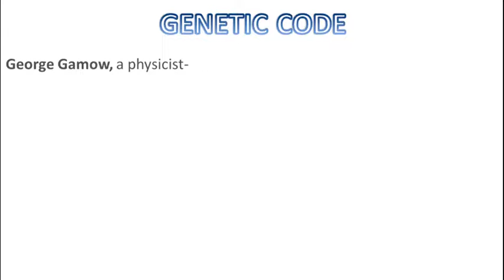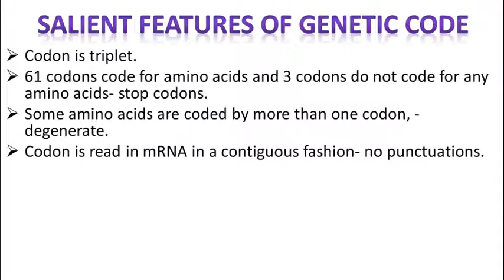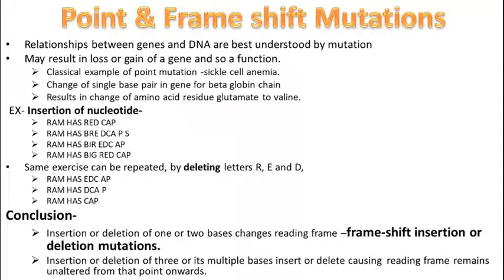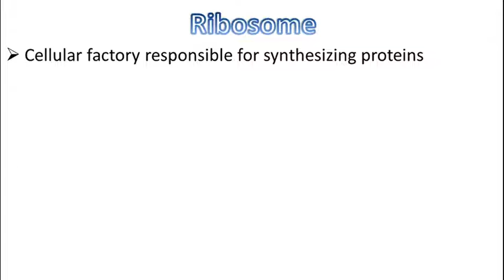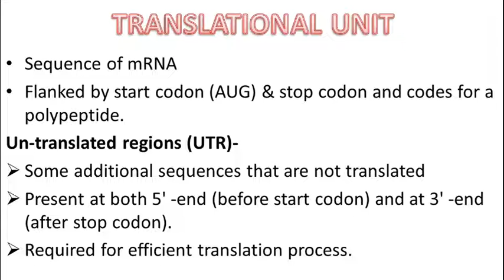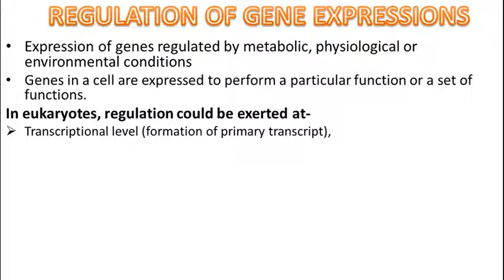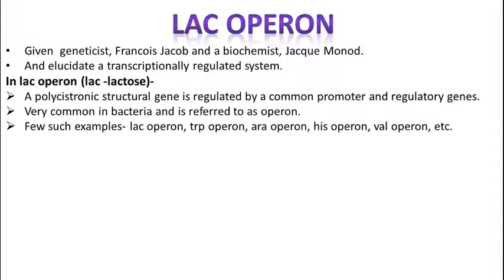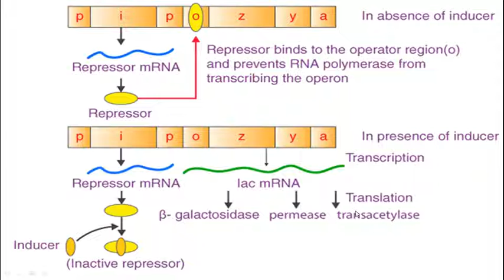CHAPTER 6 (12th) | Molecular Basis of Inheritance | Part 4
PDF Link provided in description of Part 5